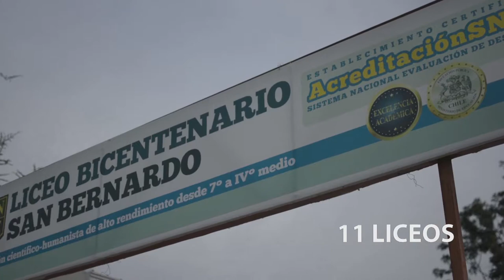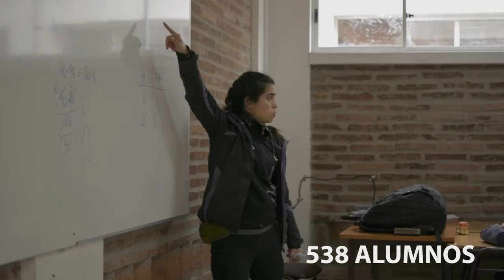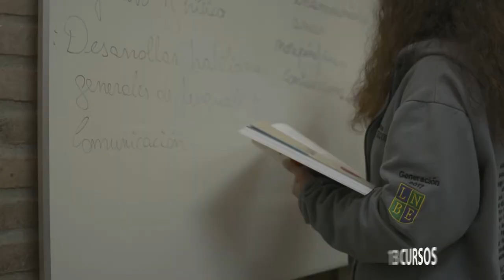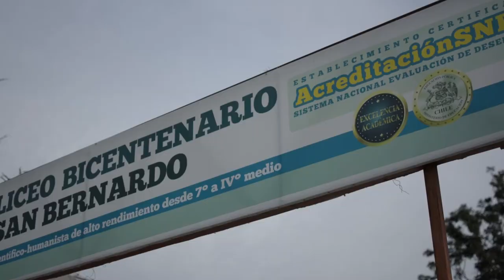11 LICEO NACIONAL BICENTENARIO DE EXCELENCIA